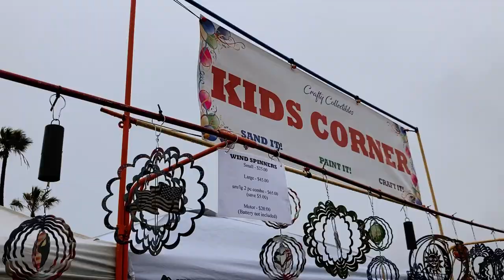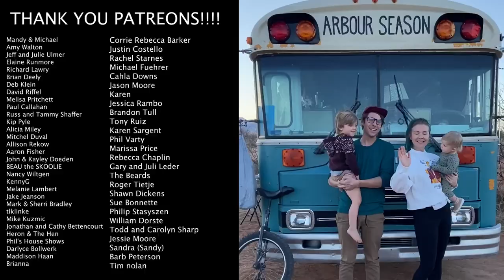#188 - TinyFest 2023 - Skoolies, Tiny Homes, Vans & Music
Did you ever wonder what it would look like to see an indie folk band perform a Coldplay/21 Pilots/Office Theme song on top of a school bus? I bet you were probably searching for a long time and are feeling sad and let down. Well today, we are here to lift your spirits. You have found that video.

We LOVE tiny house festivals because it gives us the opportunity to meet up with old nomad friends and create new ones. This video is just about that. We hope you enjoy a peek into Nomad festival life and our cover of a Coldplay, 21 Pilots and Office theme song mash up.

Shane & Emily

Links